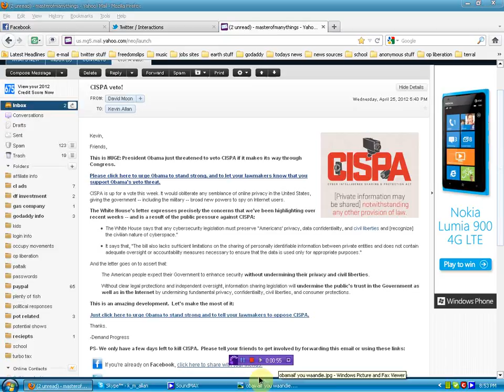CISPA - Political Psy-Op - Obama Bullshit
DONT BE A SHEEP!